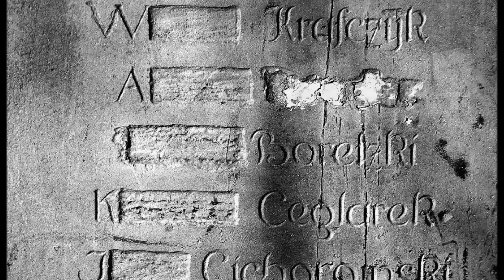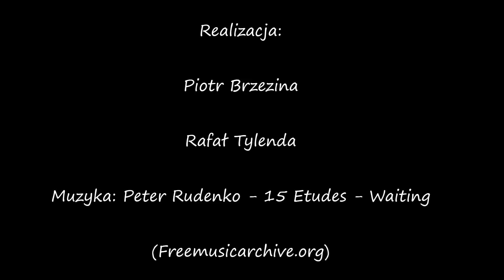Zabrze w Obiektywie Piotra Brzeziny " W drogę" (cz.1)